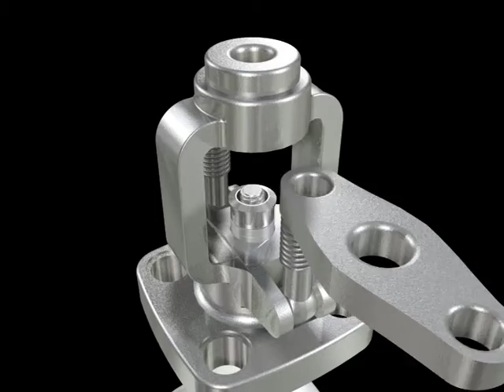Forged Globe Valve- Fang Zhu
Hi,
Hope my video will help you on know valves and gearbox.
By the way, we could supply : gate valve,globe valve, check valve, butterfly valve, ball valve,plug valve.

Your sincerely wishes